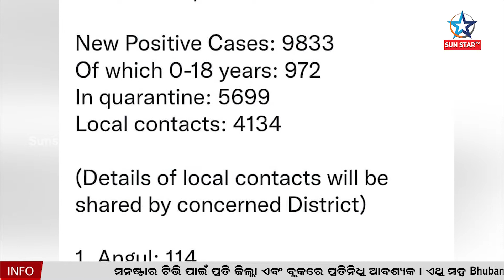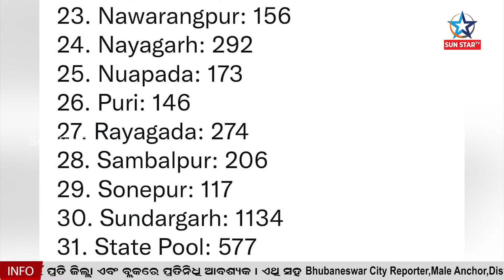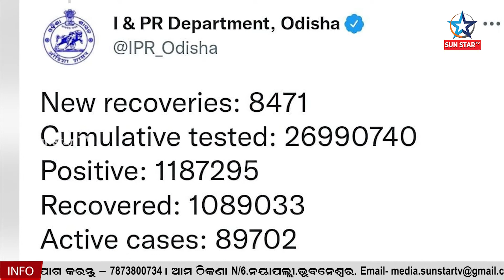Daily COVID-19 Cases Drop Below 10,000 In Odisha || Sunstar tv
ରାଜ୍ୟରେ ସାମାନ୍ୟ ଖସିଲା କୋରୋନା ସଂକ୍ରମଣ । ଗତ ୨୪ ଘଣ୍ଟାରେ ୯ ହଜାର ୮୩୩ କୋରୋନା ପଜିଟିଭ ଚିହ୍ନଟ ହୋଇଛନ୍ତି । ନୂଆ ସଂକ୍ରମିତଙ୍କ ମଧ୍ୟରୁ ୯୭୨ କିଶୋର କିଶୋରୀ ରହିଥିବା ବେଳେ ୫,୬୯୯ କ୍ବାରେଣ୍ଟାଇନ ସେଣ୍ଟର ଓ ୪,୧୩୪ ଜଣ ସ୍ଥାନୀୟ ସଂକ୍ରମିତ ରହିଛନ୍ତି । ସେହିପରି ଆଜି ରାଜ୍ୟରେ ୬ ଜଣ କୋରୋନା ସଂକ୍ରମିତଙ୍କର ମୃତ୍ୟୁ ହୋଇଛି ।